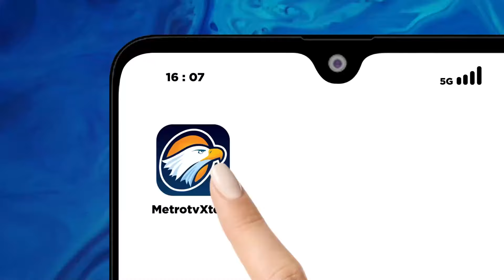Suasana Ramadan di Distrik Muslim Terbesar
MetroTV, Berburu makanan pembuka puasa atau takjil. Ternyata tidak hanya terjadi di Indonesia, tapi juga di Beijing, Tiongkok.